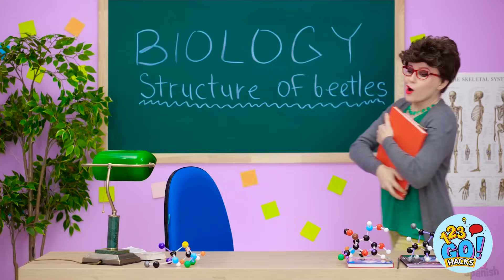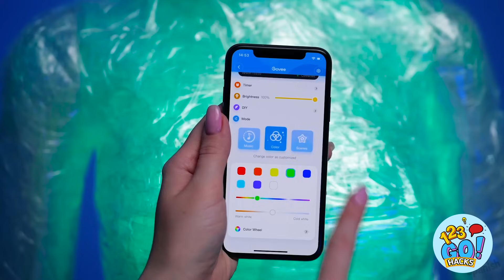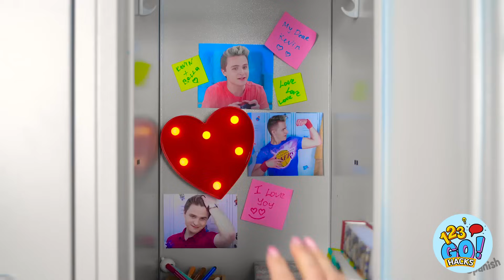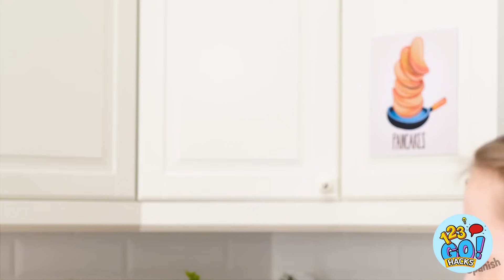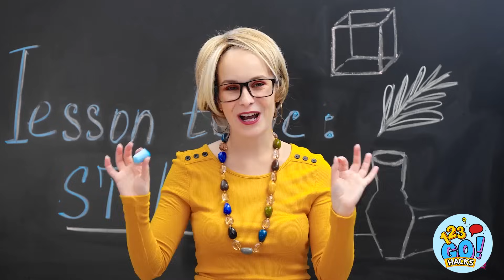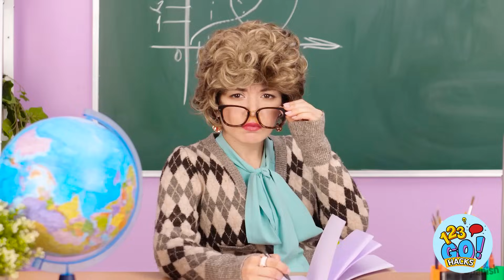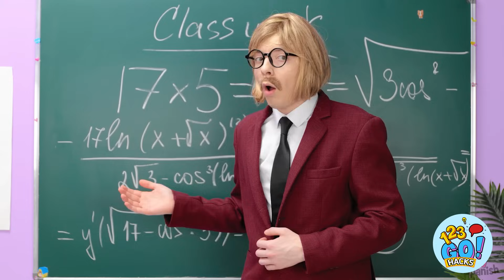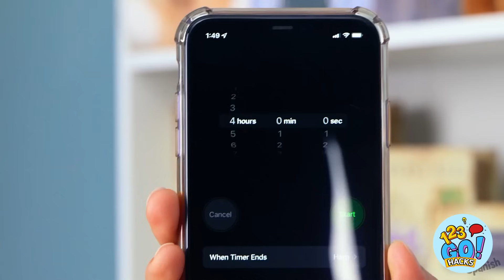🎃 MAQUILLAJE DE HALLOWEEN E IDEAS PARA DISFRACES | Tips de transformación y bromas por 123 GO! Hacks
¡Prepárate para mejorar tu Halloween con 123 GO! Hacks! Descubre un mundo de ideas de maquillaje y disfraces de Halloween que dejarán a todos boquiabiertos.

¡En este emocionante video, 123 GO! Hacks presenta una colección de trucos y bromas de transformación de maquillaje con efectos especiales que llevarán tu experiencia de Halloween al siguiente nivel. Desde criaturas escalofriantes hasta personajes icónicos, estas ideas de maquillaje te ayudarán a crear looks asombrosos que impresionarán a tus amigos y familiares.

Aprende técnicas paso a paso para conseguir heridas realistas, cicatrices y otros efectos espeluznantes utilizando objetos cotidianos que encontrarás en tu casa. ¡Con la ayuda de 123 GO! Hacks, podrás transformarte en una obra maestra de Halloween en un abrir y cerrar de ojos.

Mira este video hasta el final y no olvides hacernos saber tus trucos de transformación de Halloween en los comentarios 👇👇👇

HACKS y haz clic en la campana 🔔 para no perderte nunca nuestros videos.